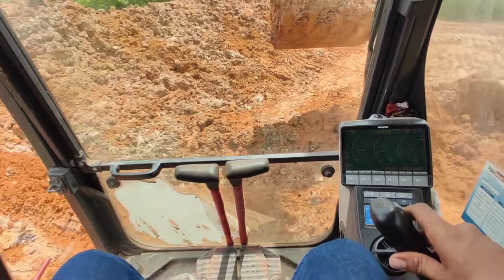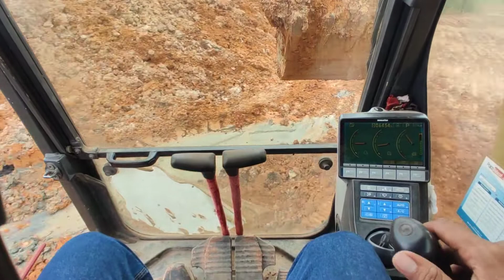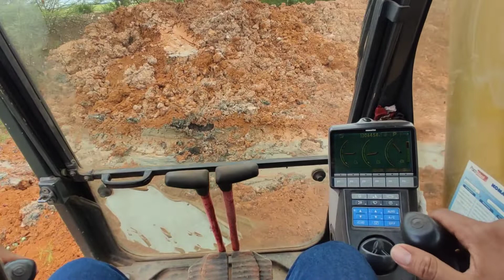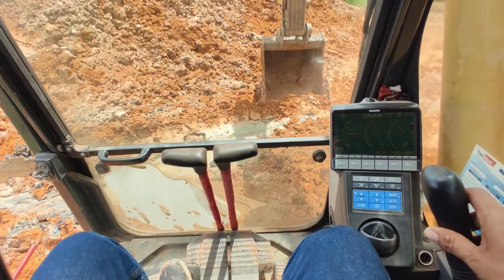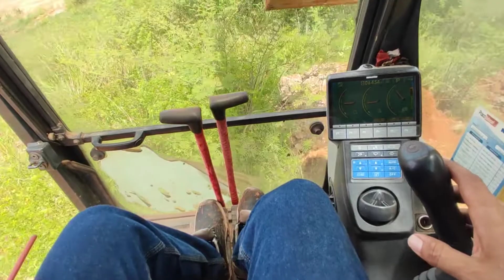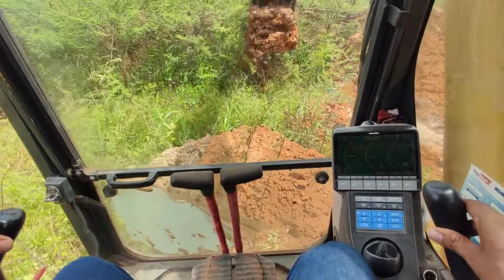Nivelacion de terreno con EXCAVADORA 🛣️🚧🚨 trabajando en medio de mucho barro 🚧🚧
nivelando terreno lodos, trabajando con la excavadora en medio de mucho barro realizando maniobras con la excavadora en medio del barro para no enterrarme 🚨🚧 excavadora nivelando terrenos difíciles de trabajar, estuve trabajando con la excavadora en medio de mucho barro realizando traspaleo de material y acopio de material con la excavadora

excavator Excavadora maquinaria pesada